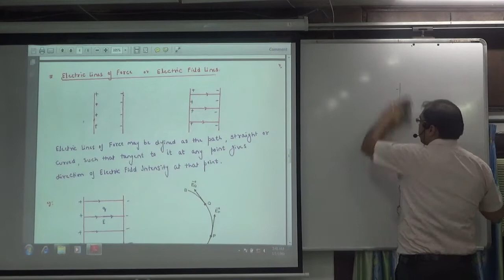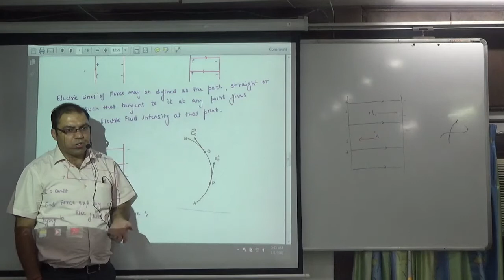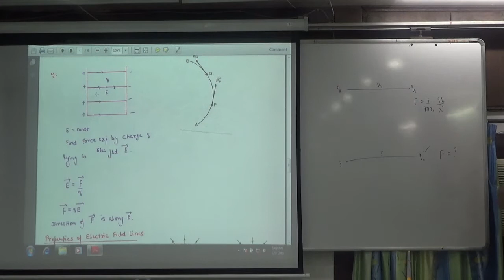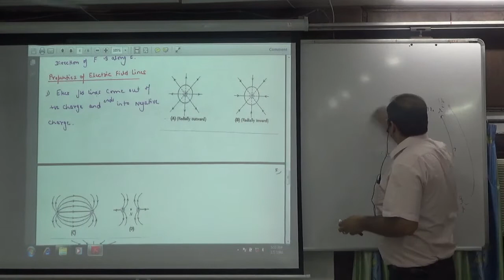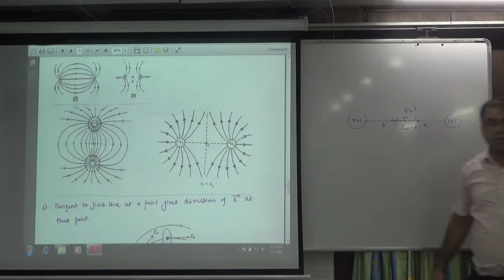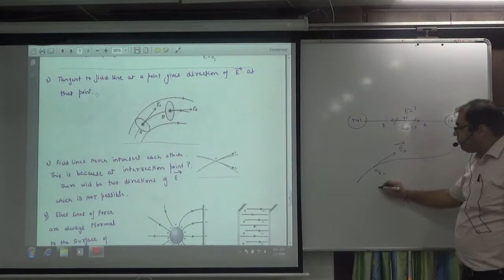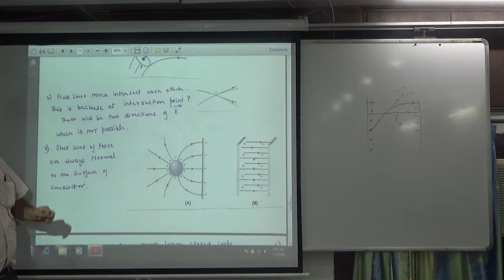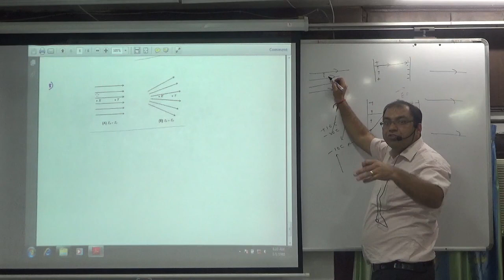8 electric lines of force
8 electric lines of force